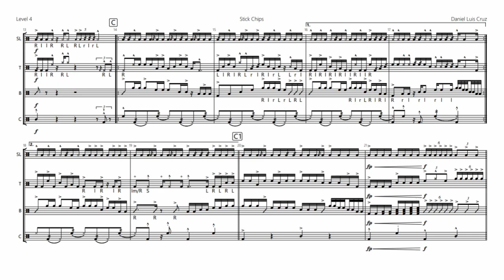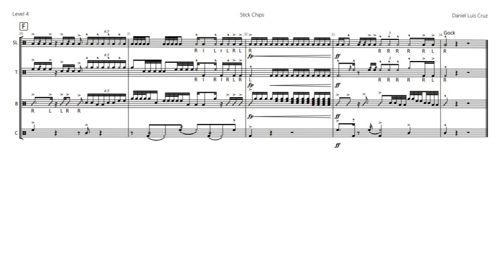Stick Chips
Probably going to be my final submission for the EMC Cadence contest. I decided to go more experimental with this cadence and try things I haven't done much of in previous cadences. I think for my future cadences, I'll likely keep this format for my sheet music as it's going to be a lot easier for people to read their own parts rather than try to find their own amongst a score of four instruments. I might redo Andromeda and Shark Bait (which are both currently written for two spocks) but I'm not sure if I have the time to do them before the contest deadline. In any case, I'm happy with the cadences I have submitted and though it would be cool to be featured by EMCProductions, I think this was a great experience for me whether I get featured or not. I love seeing how this contest has inspired lots of people to go out of their own creative boundaries and make their own cadences.

Stick Chips is a level 4 cadence designed for intermediate level high schools or colleges. The cadence puts the drumline to the test with various difficult passages all while still being enjoyable to play. This cadence is great to march along to in a parade or simply as part of a walking routine.

Minimum Instrumentation:
2 Marching Snare Drums
1 5-Drum Marching Tenor
5 Tonal Marching Basses
2 Sets of Cymbals

Composed with MuseScore
Website Playback with MuseScore Drumline (MDL)
YouTube Playback with Virtual Drumline (VDL)
Video (YouTube) edited with iMovie